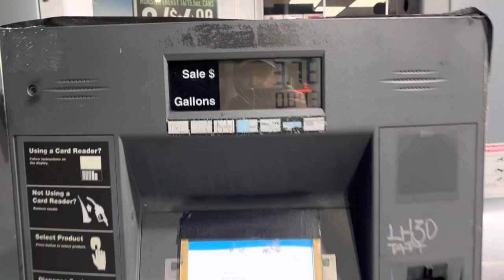Honda CL350 auction winner benefits